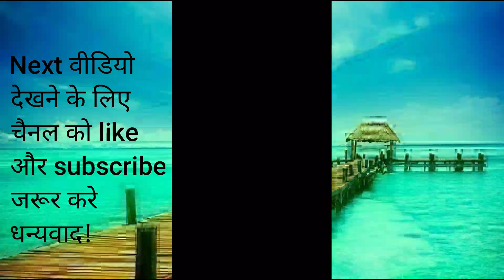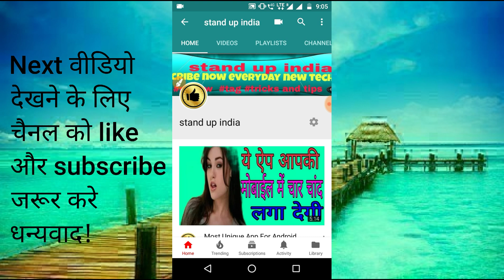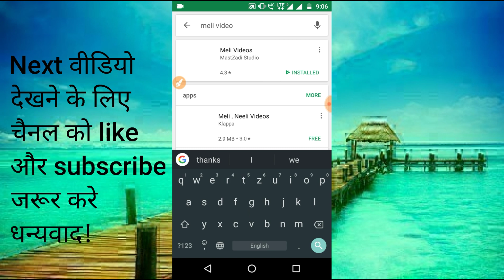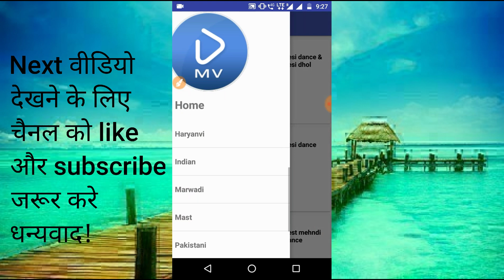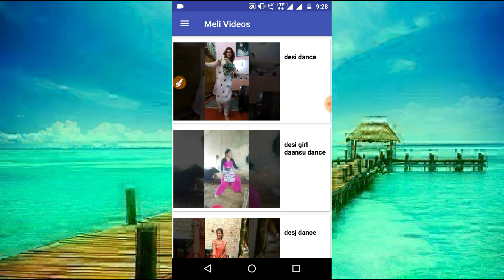Top 1 New Useful Mobile Application for All Phones || Most Beautiful Powerful App || stand up india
Most Beautiful powerful Android Apps review
Newest Beautiful powerful Android Apps